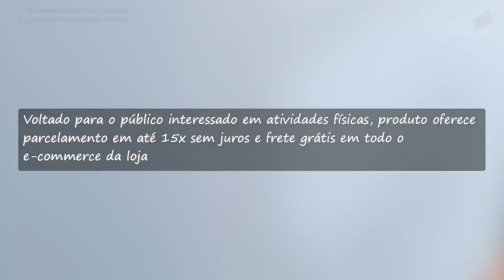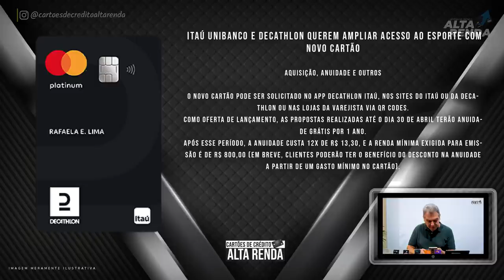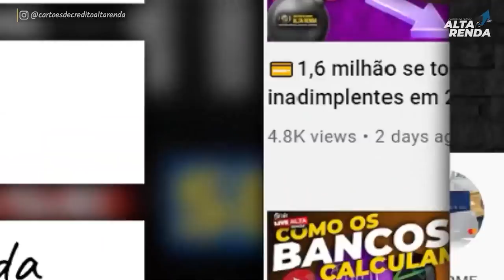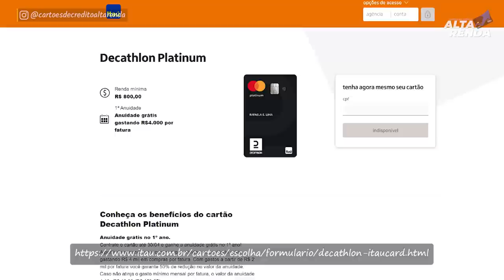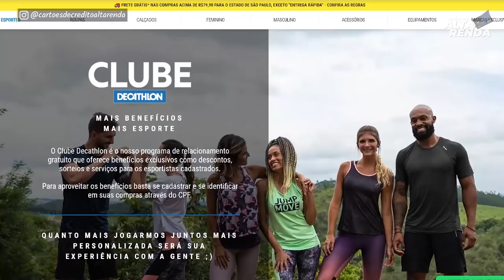💳NOVO CARTÃO ITAUCARD DECATHLON,COM FRETE GRÁTIS PARA TODO OS BRASIL, UM ANO SEM ANUIDADE ATE 30/04.